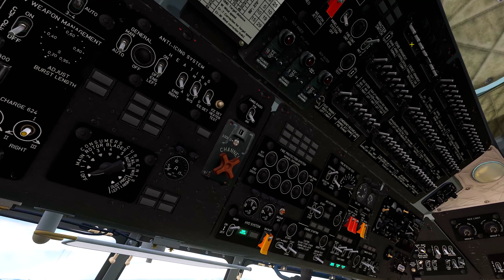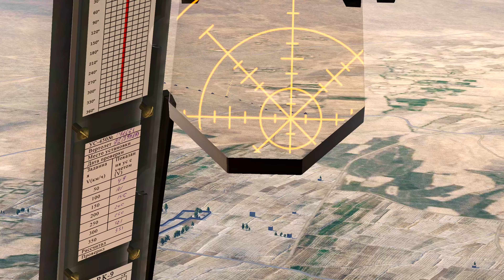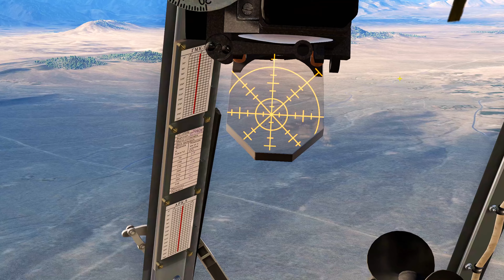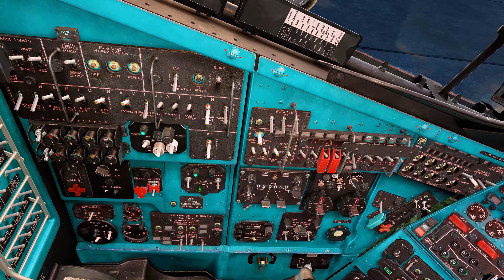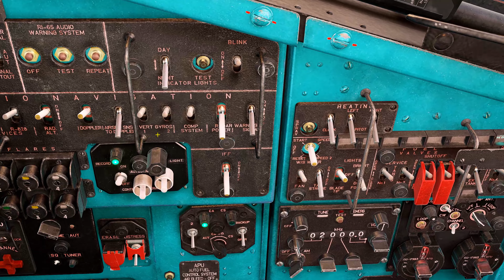Hips and Hinds ( Mi-8 Hi & Mi-24P Hind) Full HD Quality, Max Graphics, Nvidia RTX4090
Mi-8 Hip Multirole Helicopters are assigned to Recce a possible enemy convoy that was spotted in the desert making its way to Kandahar. It is protected by several Flack guns and heat seeking mobile SAM vehicles. Colonel Swoops and I along with another pilot from the flock take the Hips out loaded with rockets and gun pods. The enemy convoy turned out to be extremely difficult to take out. This was like stepping on a fire ant hill and we got a lot more than we bargained for!! So we decided to utilize a few of Mi-24P Hind Gunships and let the games Begin!!

This is a fast video and fast mission with several takes of us trying to destroy this convoy from hell! As always, thank you for all the support.

NOTAM—— Due to Hurricane Milton I might not be able to Fly or make any videos for a wile. This obviously depends on where Milton lands and what the outcome of the storm is. Hopefully it will miss the Tampa Bay Area and go South or North of us. If it does hit Tampa then we will most likely loose power and internet so I wont be able to upload any mission or Shorts. As soon as we are in the clear I will start posting again!! Thank you again!

I'm a USCG veteran & Electronic Engineer who loves aviation & Eagle Dynamics Digital Combat Simulator or DCS. I fly laying down in bed due to intense pain fm metal rods & screws in my spine. The head tracking & VR are tuned EXTREMELY sensitive to help me see without having to turn my head much. This shows up on my videos with excess head movement fm side to side & more head movement than normal. I apologize for this since I know it can be hard to watch at times. I am a private pilot & try to use my training when I can! I love flying in VR & believe this is the future for simulators. I am Not an expert & this is ONLY a Hobby for me.

PC Specs and equipment:
MPG Velox by MSI Gaming Desktop
MSI NVIDIA GeForce RTX 4090
Intel 24-Core i9-13900KF Processor
128GB RAM Corsair VENGEANCE RGB PRO 128GB (4x32GB)
2TB NVMe SSD
4TB NVMe SSD (CORSAIR MP600 Pro)

VIRPIL VPC MongoosT-50CM3 Throttle
VIRPIL VPC Constellation ALPHA Prime

Meta Quest 3 VR Headset
MP Reverb 2 VR Headset
Pimax Crystal VR Headset